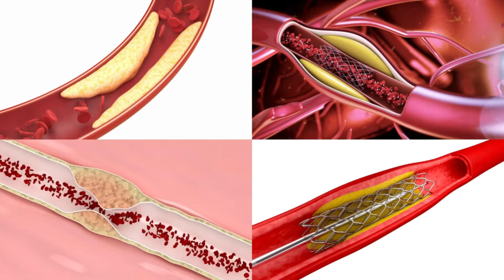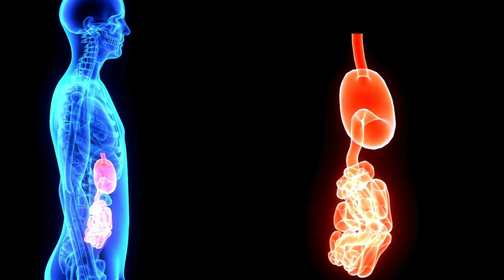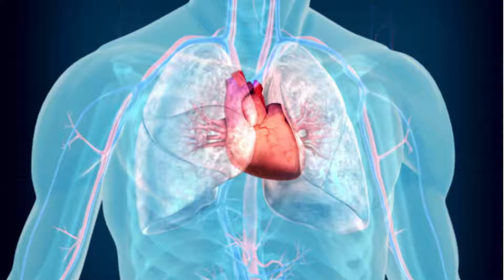Amazing Benefits Of Carrots For Eyes Heart & Skin | Gajar Ke Fayde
Learn about Amazing Benefits Of Carrots For Eyes Heart & Skin | Gajar Ke Fayde